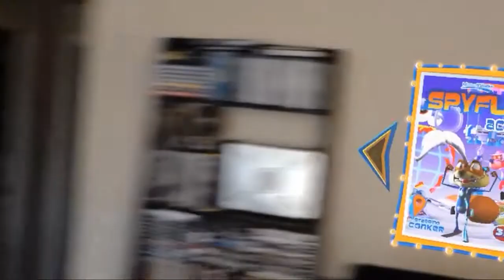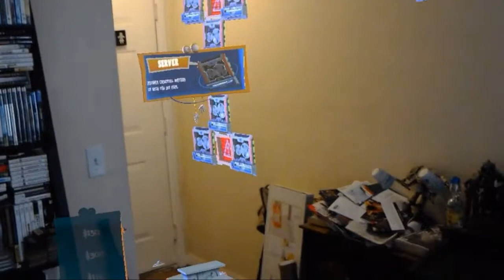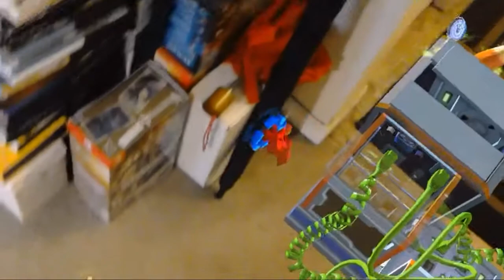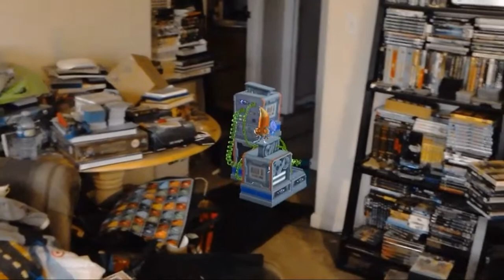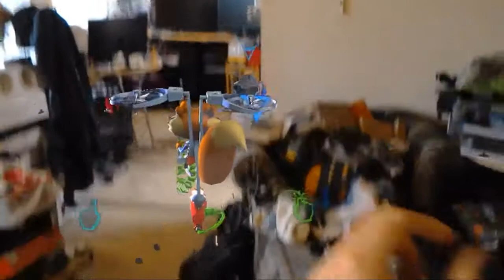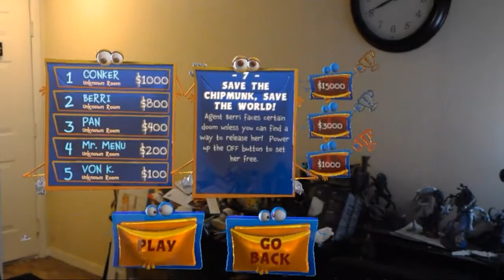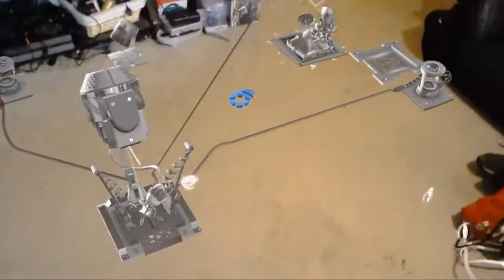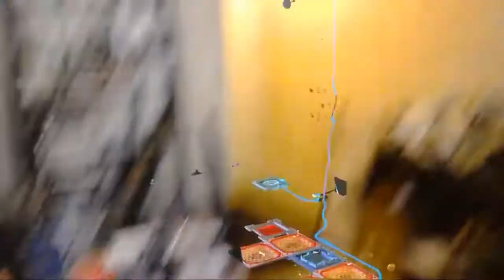Young Conker Act 2 Part 1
The First Half of Act 2 of Young Conker! This was originally shot as test video and will be replaced once Work From Home ends and I can clean some of the office stuff out of my apartment and set up a cleaner play area.

Note: I've had a few people comment on the jittery game objects & I'd like to stress that it's really smooth when playing & the jitter is a byproduct of how the hololens is streaming the video to my comp, as it has to composite the pov video w/ where it thinks the game stuff should go.